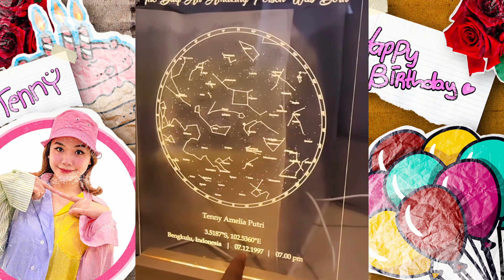Surprise ulang tahun‼️ Tenny sampe nangis2 🥳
Tulis doa kalian buat kak Tenny di kolom komentar ya 🥳🥳

Punya cerit seram untuk di bagikan di podcast CERITA SERAM ?
Langsung DM cerita seram kalian di Intagram gue : @willykun

Request kasus/konspirasi yang menarik bisa langsung tinggalin di kolom komentar ya! 😊

► Official Akun Medsos Gue : ◄

Editor: Adobe Premier Pro
Screen Recorder: Screen Recording iPhone
Device: iPhone XS MAX